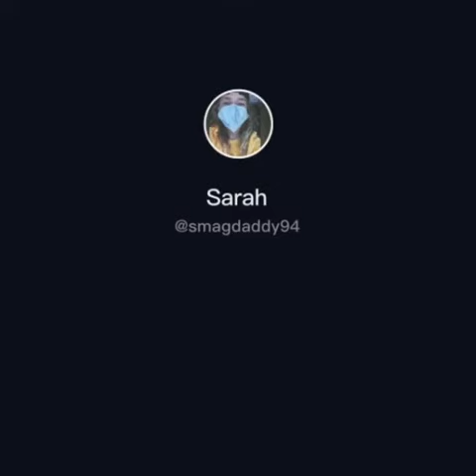Military training tactics